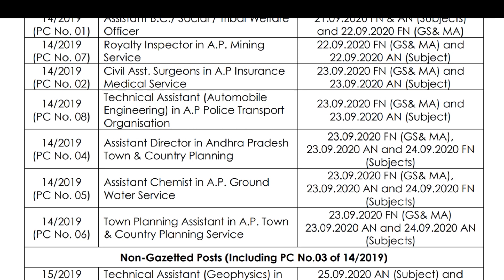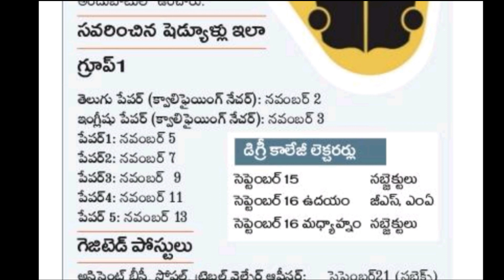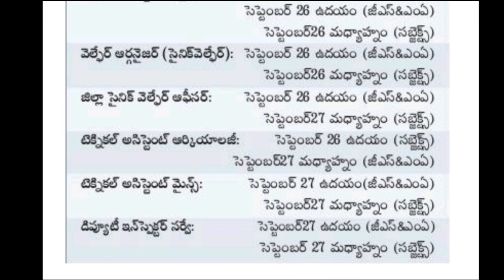APPSC REVISED EXAMS SCHEDULE RELEASED 📚 DON'T MISS 📚